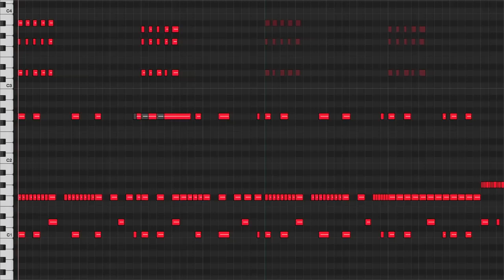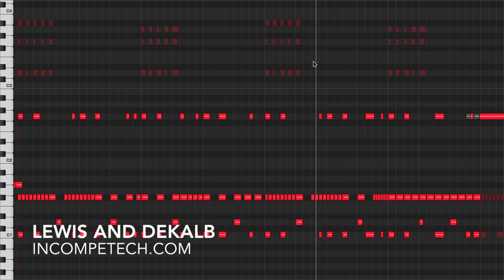Kevin MacLeod [Official] - Lewis and Dekalb - incompetech.com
Southern trap influenced rap pile of musical forklift platypus... okay, I don't know what these words mean. But if you understood them - we're all good. You know what you're getting, and... that's all I can hope for really. Truth in advertising!

You can download the full uncompressed version of this piece

permaFAQ
software = Logic